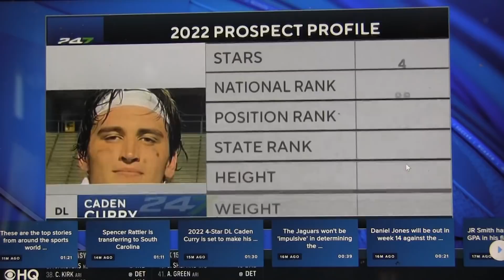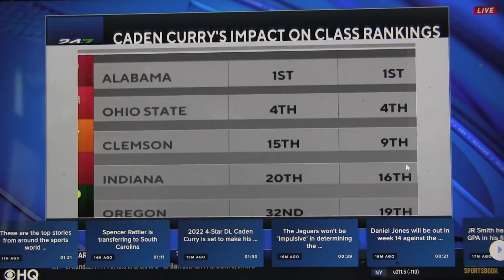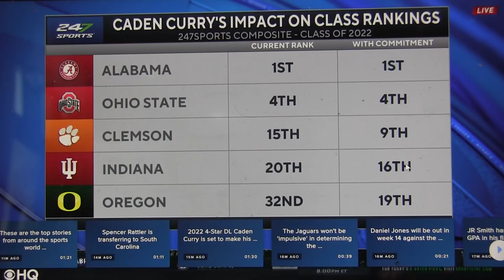Indiana DL Caden Curry picks Ohio State 12 14 21